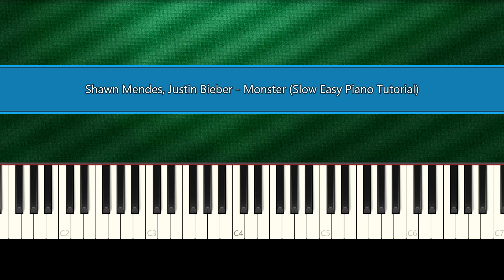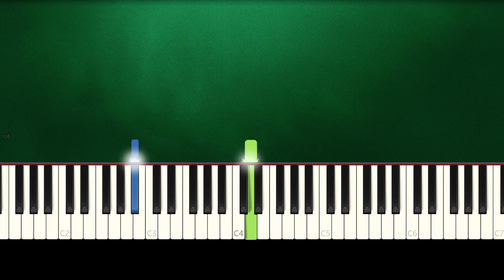Shawn Mendes, Justin Bieber - Monster (Slow Easy Piano Tutorial) (Anyone Can Play)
How To Play "Shawn Mendes, Justin Bieber - Monster" Slow Easy Piano Tutorial (Anyone Can Play)